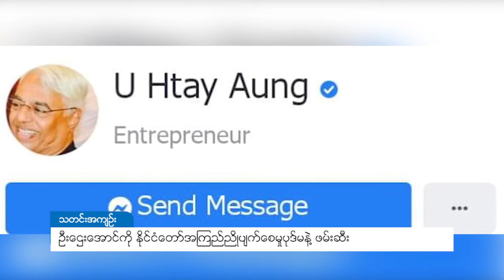DVB - ဦးဌေးအောင်ကို နိုင်ငံတော်အကြည်ညိုပျက်စေမှုပုဒ်မနဲ့ ဖမ်းဆီး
House of Orchid ပိုင်ရှင် ဦးဌေးအောင်ကို နိုင်ငံတော်အကြည်ညိုပျက်စေမှုပုဒ်မနဲ့ ဖမ်းဆီးလိုက်တယ်လို့ ပုဇွန်တောင်မြို့နယ် တိုင်းလွှတ်တော်ကိုယ်စားလှယ် ဦးခင်မောင်ဝင်းကပြောပါတယ်။